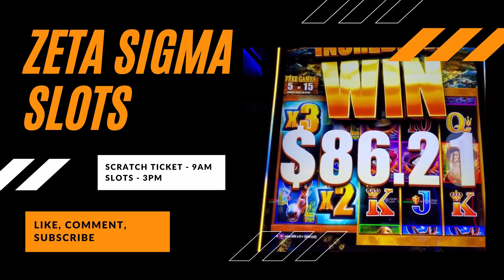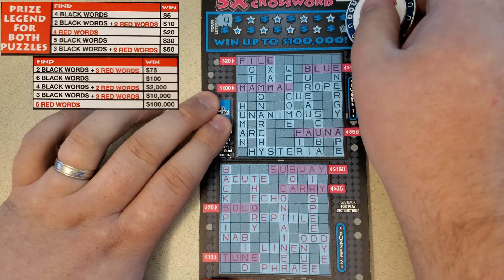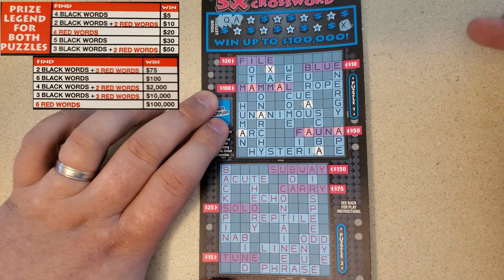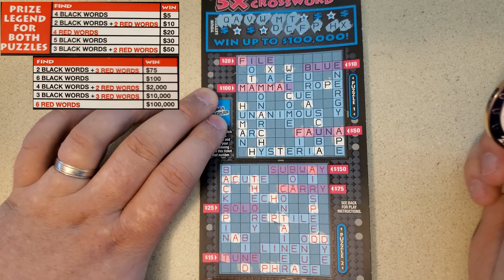💥 Boom 💥 Crossword Wednesday 💥 5X Crossword 💥